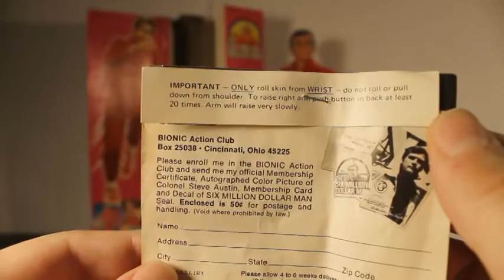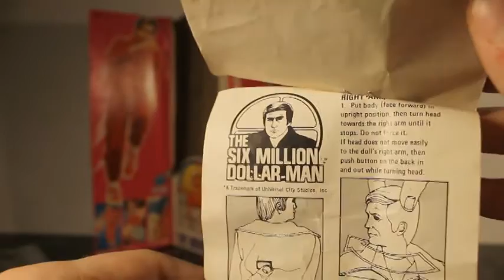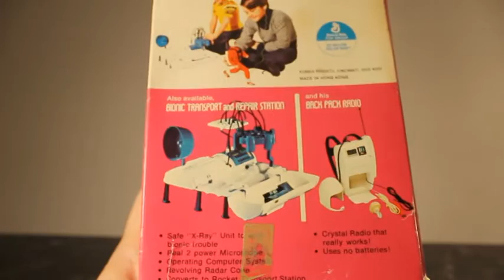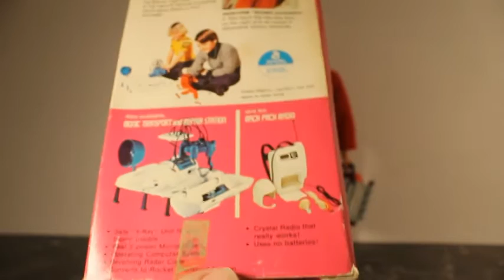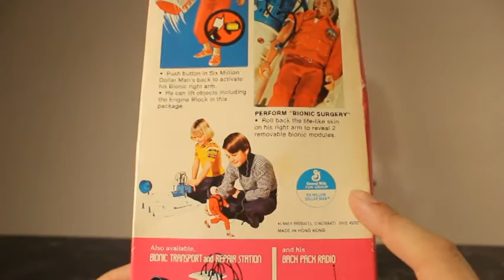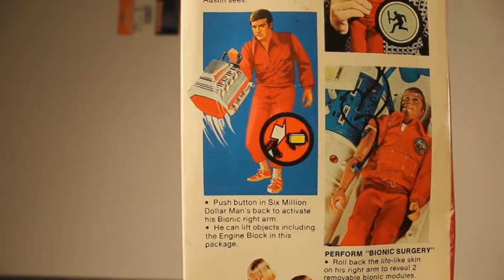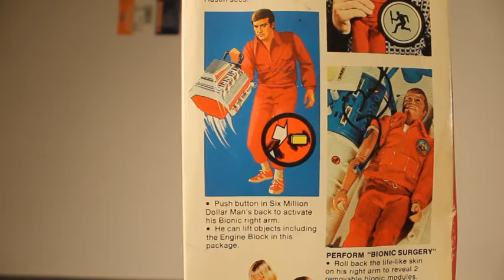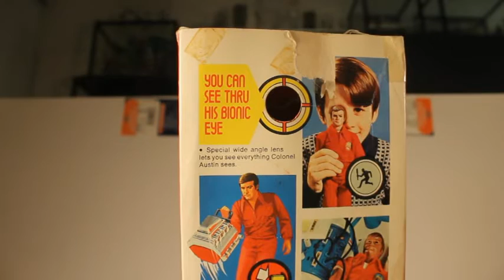Steve Austin - The Six Million Dollar Man! A Review of Kenner's Bionic Man from 1975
Prepare yourself. This one is just plain amazing! The Six Million Dollar Man himself - Steve Austin from Kenner 1975! I have been hunting for this figure at a price I could afford for over 30 years and thanx to some local discount store, he is finally mine! I could not wait - woke up this morning and went right into the review. See the amazing box art! Check out some of the incredible play features! Witness this awesome bionic man in action right here, right now!

On the web at SuperAwesomeGeekShow.com
Tweet @AwesomeGeekShow
Google+ SuperAwesomeGeekShow
--Produced with CyberLink PowerDirector
--Filmed on a Cannon EOS Rebel T3
--We use SHURE mics.